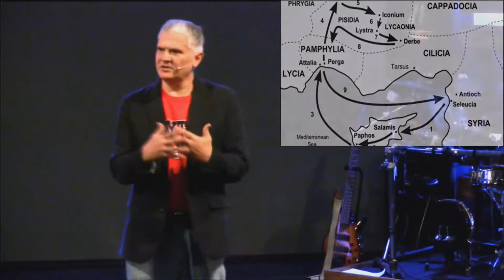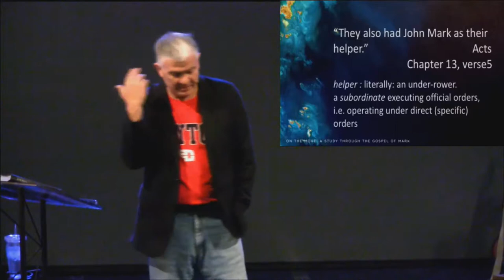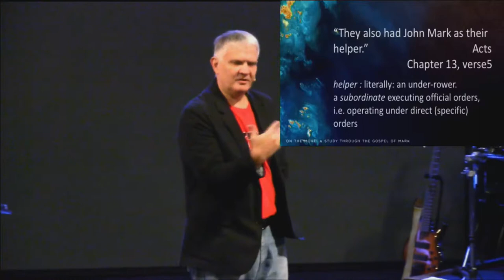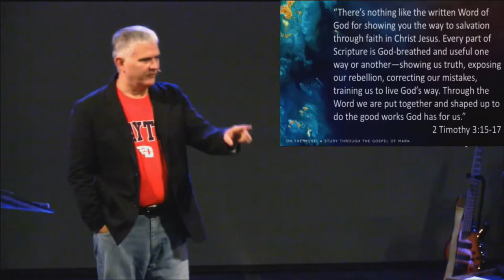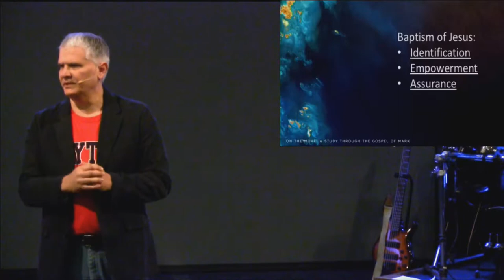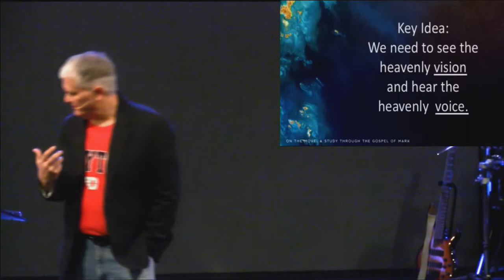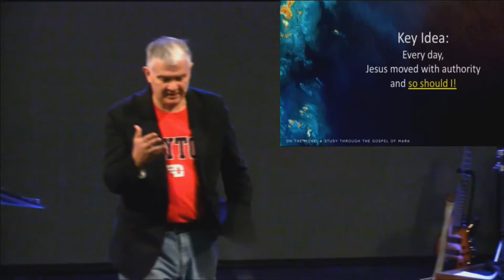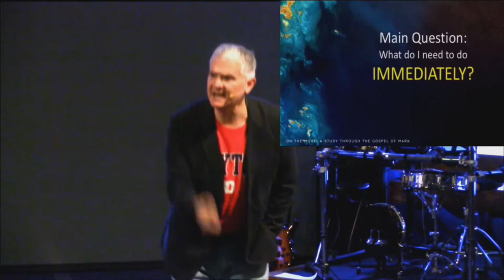On The Move | Dr. Tim Cox | Miami Valley Church | 6.9.19